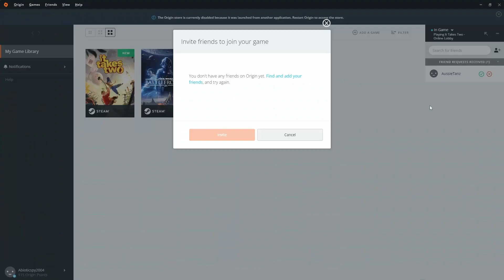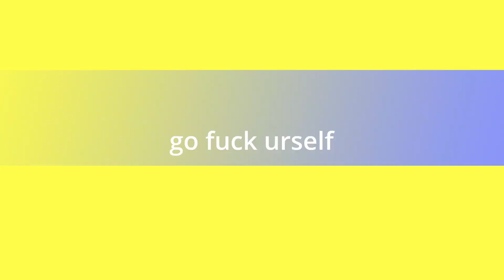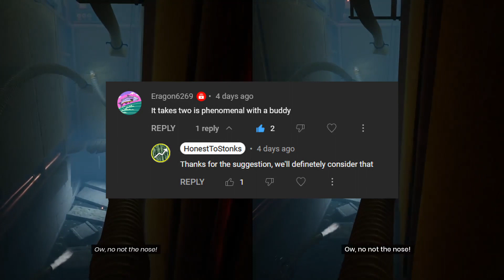2021 Game of the Year! | It Takes Two - #1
00:00 - Start
06:31 - Gameplay Starts
21:27 - The beautiful editor makes a speech
21:49 - We fight the boss